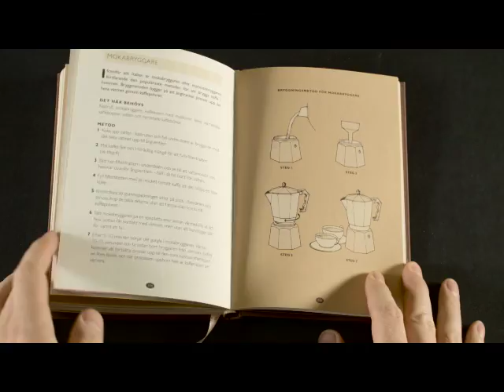Konsten att göra kaffe - Lani Kingston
Konsten att göra kaffe - Vägen till den perfekta smaken

Det kan tyckas så enkelt - en kopp kaffe. Men kaffets rika värld rymmer oändliga möjligheter till smak och variation. Det här är den enda bok kaffeälskaren behöver. Den svarar på alla frågor, ända ner till kaffets minsta molekyl: Hur viktig är bönan och rostningen för smaken? Vilken betydelse har malningen? Hur gör man den perfekta espresson? Vilken mjölk är bäst till macchiaton? Denna utsökta och faktaspäckade bok visar vägen till den ultimata kaffeupplevelsen - och är därmed också den perfekta presenten.